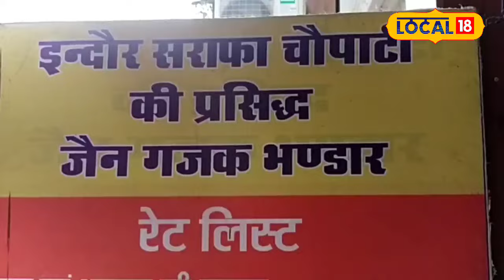Winter Sweet Dish : ठंड शुरू होते ही बढ़ी गुड़ पट्टी की डिमांड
As soon as the cold season arrives, people's eating habits change. These days, along with dry food, things made from Gajak as well as Jaggery Patti are in greater demand. Because it is beneficial for the body. People do not refrain from eating delicious dishes during cold days.
ठंड का मौसम आते ही लोगों का खान-पान बदल जाता है. इन दिनों ड्राई फूड के साथ गजक से बनी चीजों के साथ ही गुड़ पट्टी की अधिक डिमांड हो रही है. क्योंकि यह शरीर के लिए लाभकारी होती है. ठंड के दिनों में लोग स्वादिष्ट व्यंजनों को खाने से परहेज नहीं करते हैं.